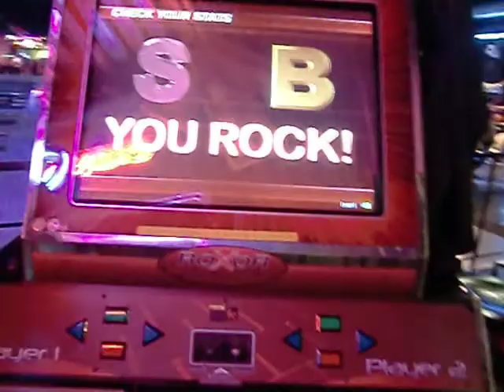Summer Speedy Mix - Elmoi 93%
Yeah 93% !
Lets try to star next time !